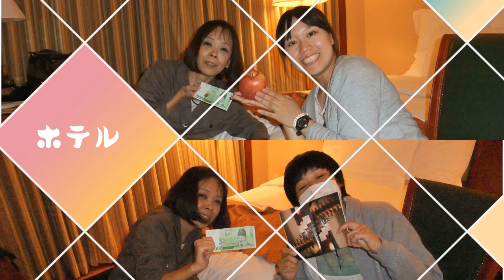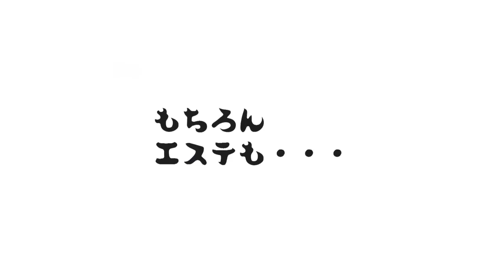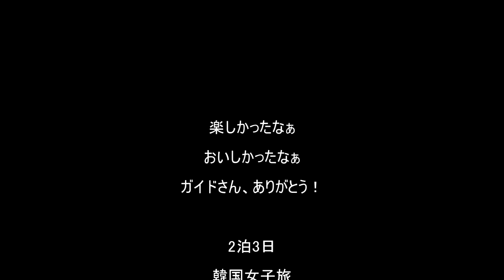韓国女子旅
たまには旦那を置いて贅沢に、フルオーダーの手配旅行に行ってきました。